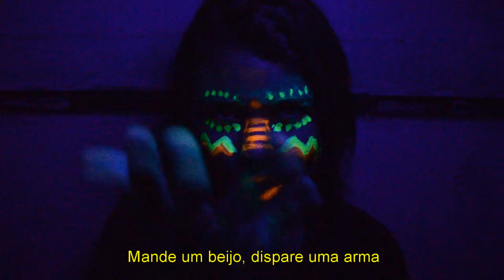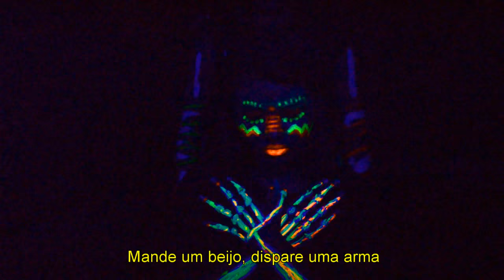Lean On | 1st Grade's Video Music Cover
Cover do clipe "Lean On" do Major Lazer & DJ Snake (feat. MØ) feito pelos alunos do 1º ano E.M. do Patronato Sousa Carvalho de Ipu - CE.